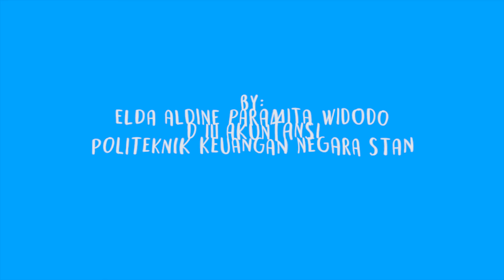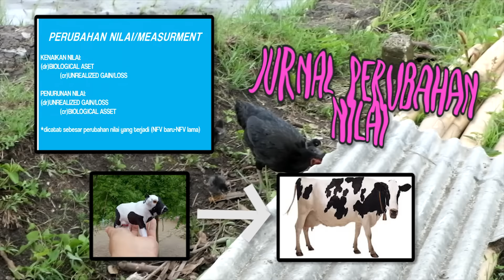BIOLOGICAL ASSET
Intermediate Accounting
Semoga Video ini bisa membantu kalian semua mengerti tentang biological asset :)

w/ love

Elda Aldine Paramita Widodo
3F/DIII Akuntansi